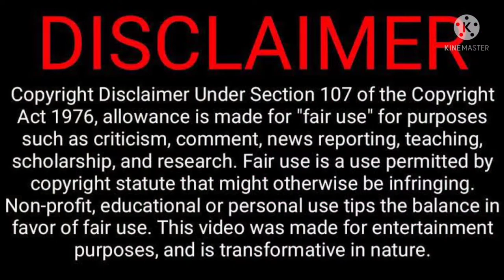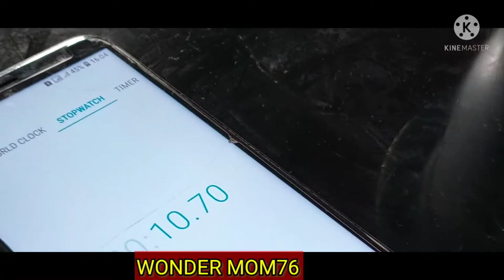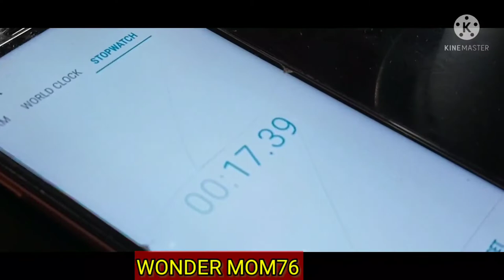GANAP SA BAGONG TAON 2022(MAY NANDAYA)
GANAP SA BAGONG TAON!!!

Wala ng sasaya pa sa araw ng Bagong Taon pag kasama ang mga mahal sa buhay!